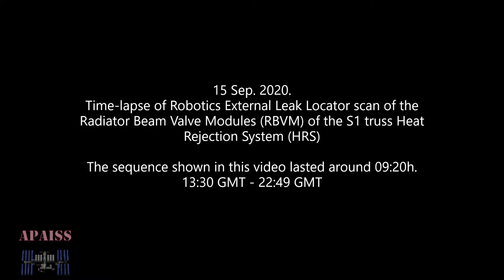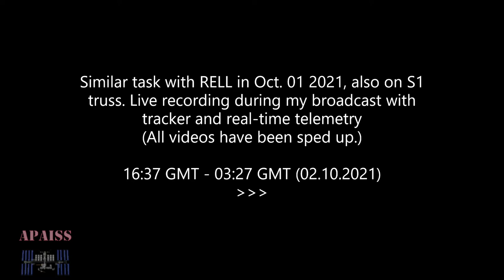RELL "sniffer" scanning the RBVMs of the S1 truss searching for any ammonia leaks (2020, 2021)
On Sep. 15th, 2020 and Oct.1st, 2021, there was a Robotics External Leak Locator (RELL) scan of the Radiator Beam Valve Modules (RBVM) of the S1 truss Heat Rejection System (HRS) of the International Space Station. The video shows the sequence of both works available in the public feed.
It also shows details of the Robotic Tool Stowage (RiTS) platform in operation on Sep.15th, 2020 video sequence.
The RELL is a mass spectrometer “sniffer”, a robotic remote-controlled tool used to assist with an investigation into possible External Active Thermal Control System (EATCS) anhydrous ammonia (NH3) leaks.
RELL-2 instrumentation was launched on 17 April 2019 as part of the Cygnus NG-11 (Northrop Grumman-11) CRS (Commercial Resupply Mission) to the ISS on the Antares 230 vehicle.

Video Credits: NASA/USTREAM
More about RELL: